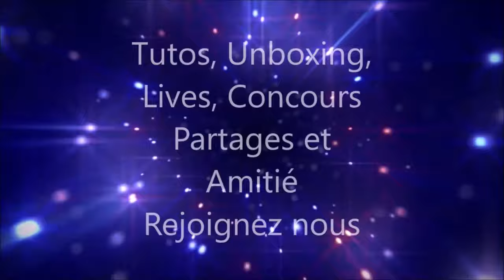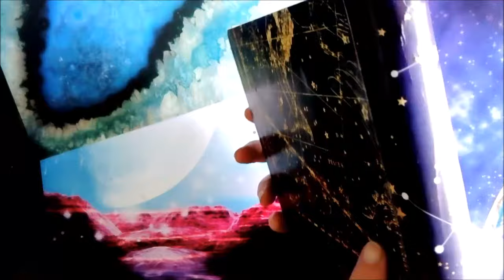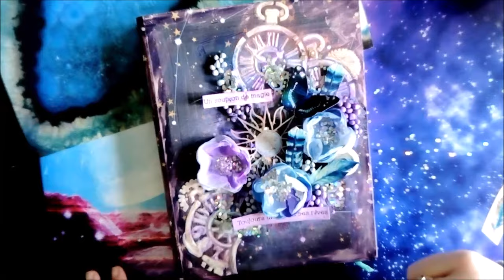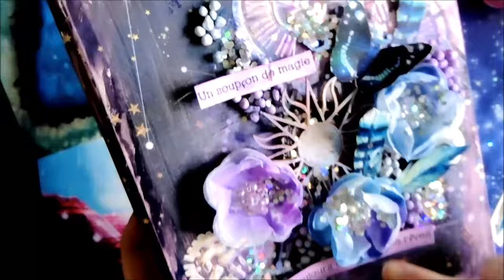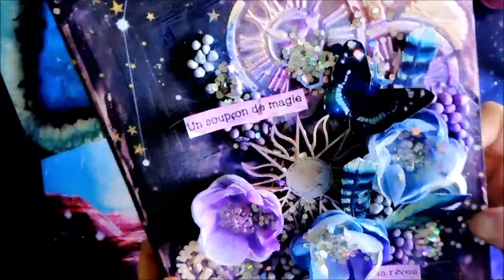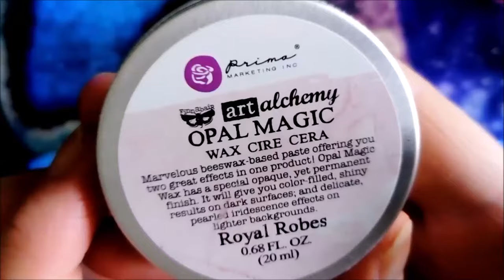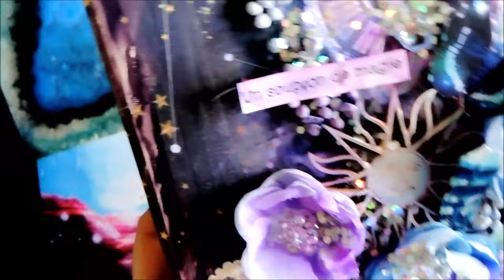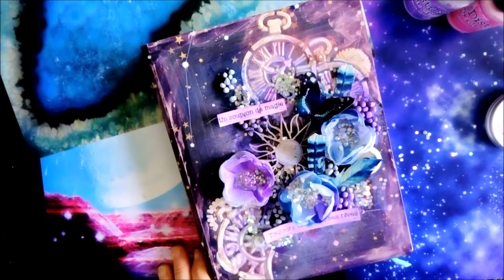ALTERER LA COUVERTURE DE SON BULLET JOURNAL MIX MEDIA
j'ai le plaisir de vous retrouver avec ma 1ère vidéo pour la boutique Scrapnewage en tant qu'invitée créative
je vous propose d'altérer une couverture de bullet journal en mix media avec la magnifique collection Mystic ostara !!
d'ailleurs demain le 20 mars, Alexandra vous dévoile en live à 10h sur sa page fb la collection dans les moindres détails ;)
j'espère que ma vidéo vous aura plu
à bientot pour de nouvelles vidéos